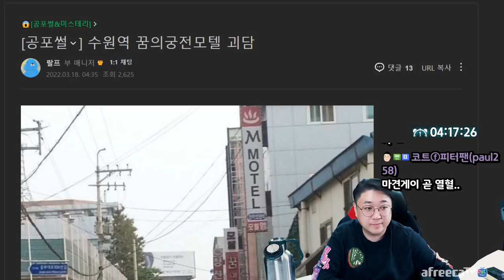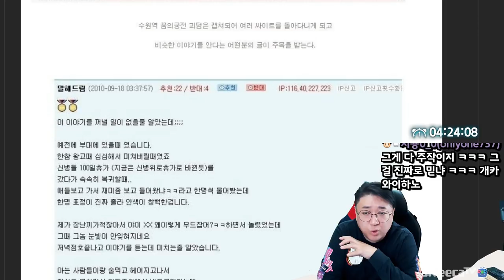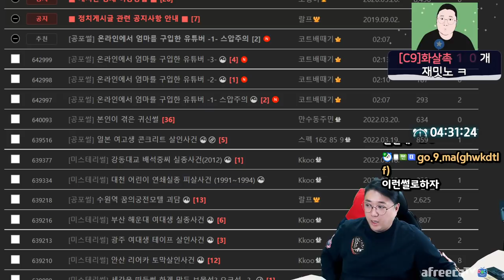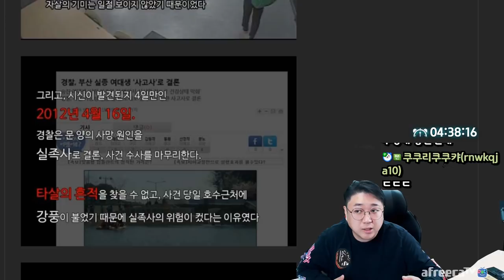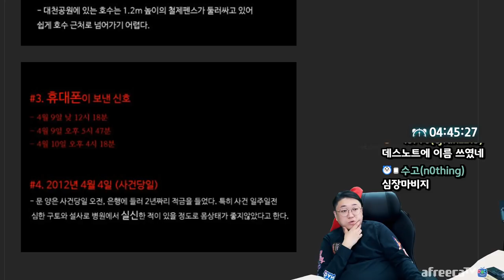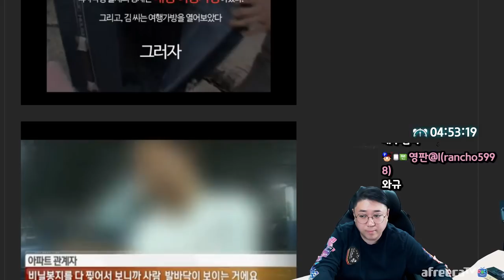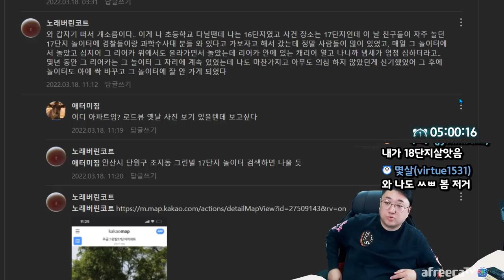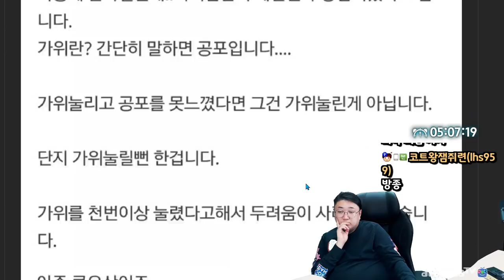실화라는 인신매매 괴담 ㄷㄷ;; (22.03.26-4)